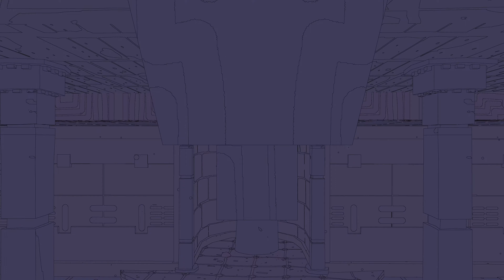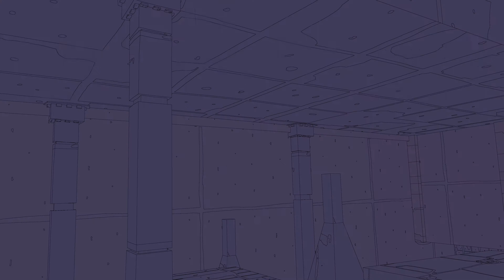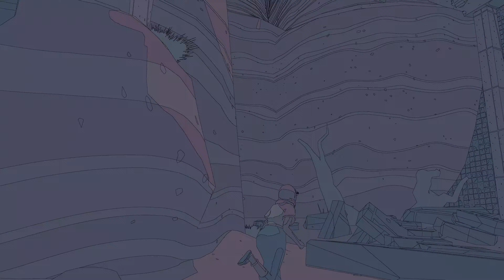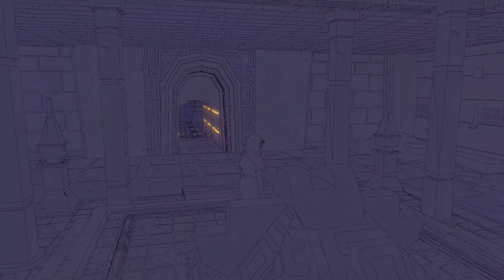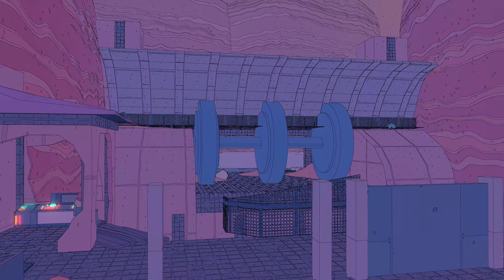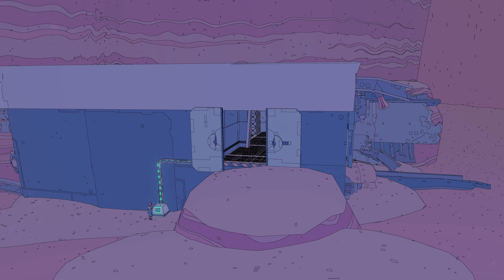SABLE el indie más bonito de Xbox Series X estará en Gamepass?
Demo completa de Sable. El juego creado por el estudio Shedword formado por tan solo dos personas, apunta a ser uno de los mas impactantes visualmente de los ultimos años.
Mucho sabor a Moebius, Nausicaa de Studio Ghibli y Breath of the Wild.
Lanzamiento el 23 de Septiembre en PC, Xbox One, Xbox Series X/S y disponible en Gamepass.